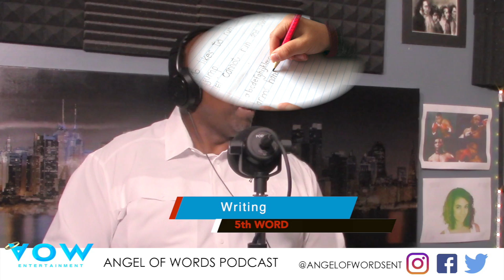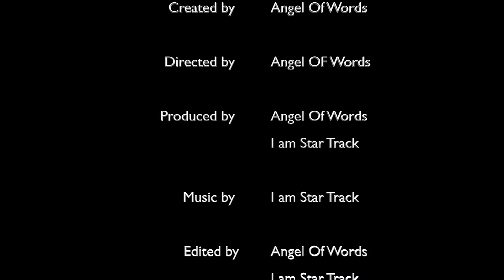HOW TO WRITE A HORROR NOVEL? AOW PODCAST EP 76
THESE GREAT AFFORDABLE PRODUCT LINKS BELOW CAN BE USED TO START A PODCAST OF YOUR OWN! (DESCRIPTION AND BREAKDOWN OF EPISODE BELOW).

Rode RODECaster Pro Podcasting Bundle with SanDisk 32GB microSD Card and StreamEye Polishing Cloth

Rode PodMic Cardioid Dynamic Broadcast Microphone

Amazon Basics XLR Male to Female Microphone Cable - 10 Feet, Black

Samson SR350 Over Ear Stereo Headphones, (SASR350)

Ameriwood Home Parsons Desk with Drawer, Black

SanDisk Professional 2TB G-DRIVE SSD - Ultra-Rugged, IP67 Dust/Water Resistant, Portable External NVMe Solid State Drive, Up to 1,050 MB/s, USB 3.2 Gen 2 - SDPS11A-002T-GBANB

Lenovo Chromebook C340 2-in-1 Laptop, 15.6" FHD (1920 X 1080) Touchscreen Display, Intel Pentium Gold 4417U Processor, 4GB DDR4 RAM, 32GB SSD, Chrome OS, 81T90003US, Mineral Grey

SanDisk 64GB Ultra SDXC UHS-I Memory Card - 120MB/s, C10, U1, Full HD, SD Card - SDSDUN4-064G-GN6IN

SanDisk 16GB 3-Pack Ultra microSDHC UHS-I Memory Card (3x16GB) - SDSQUAR-016G-GN6MM

4K Video Camera Camcorder YouTube Vlogging Camera 48MP UHD WiFi IR Night Vision Camcorder 3’’ 270°Rotation Touch Screen 16X Digital Zoom Camera Recorder with Microphone, Remote, Stabilizer, Lens Hood

Angel of Words celebrates Halloween month! With part 2 of the Halloween special! As he interviews horror-fiction novelist Curtis Holmes. Who discusses his ground-breaking novel “Eyes Of The Soul”! Plus opens up about being shamed in the “hood” for his vivid imagination, growing up on the streets of the BX, and why writing horror is important?  As he breaks another stereotype.

THE BREAKDOWN-

MIN 0:00- INTRODUCTION

MIN 1:50- TE HISTORY BEHIND CURTIS' PASSION FOR HORROR-SUSPENSE. BEING SHAMED IN THE "HOOD" FOR HAVING SUCH A VIVID IMAGINATION. HIS MENTORS INCLUDING ALFRED HITCHCOCK.

MIN 10:18- WHAT IS EYES OF THE SOUL? A BREAKDOWN OF HIS HORROR-FICTION NOVEL "EYES OF THE SOUL". INCLUDING THEMES SUCH AS, SERIAL KILLERS, SPECIAL POWERS, MOTHER DAUGHTER RELATIONSHIPS, FATHER SON RELATIONSHIPS, LAW ENFORCEMENT, SCIENCE , TECHNOLOGY, LGBTQ, AND PEDOPHILIA.

MIN 22:30 - WHAT IS THE PROCESS OF WRITING NOVELS BY HAND IN 2021? HIS LOVE FOR ACTORS WHO DO HORROS. HISTORY OF CHARACTERS HE ENJOYED.

MIN 33:18 -WHAT ARE THE SCARIEST MOVIES AND BOOKS OF ALL TIME?

MIN 41:17 - 5 WORDS WITH ANGEL (GAME SHOW)